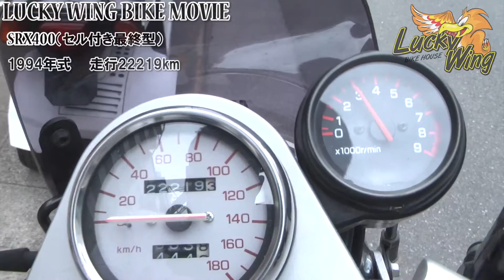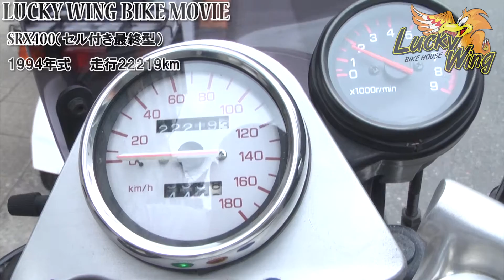LUCKY WING【SRX400最終型】BIKE MOVIE